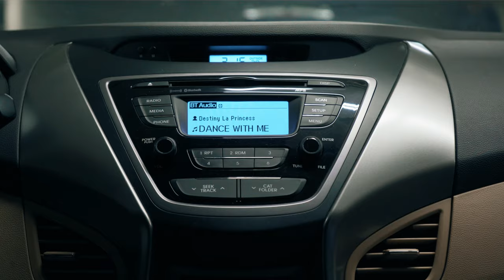Destiny La Princess - Dance With Me (Official Music Video)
A single by Destiny La Princess, all about getting off your tushy and dancing ;)

Music Producer: Micheal Kurt Jackson
Video Producer: Kim Buckley
Director/DP/Editor: Raphaello
Choreographer: Raymond Baynard
Production Assistant: Alberto Arellano

Actors:
Ron Harris
Jasmine Fonce
Raymond Baynard

Special Thanks to Thelá & Norman Thatch for letting us film at their home!

Dancers:
Samaria Stewart
Amber Florin

Background Actors:
Thelá & Norman Thatch
Sara Jean Albrecht
Tysonia Jefferson
Karina Romero
Sophie Romero